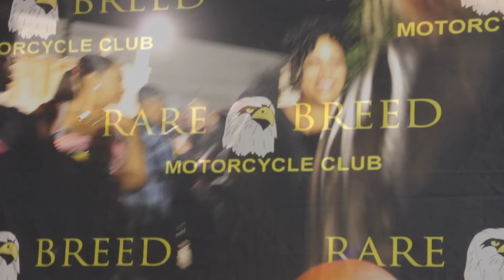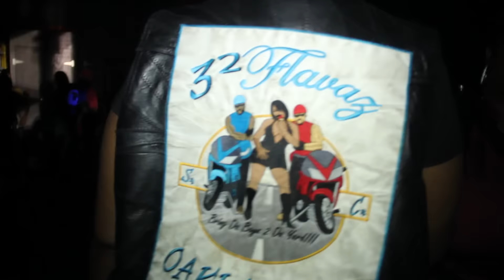2015 DIRTY BIRDS RARE BREED WEEKEND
2015 DIRTY BIRDS ANNUAL RARE BREED WEEKEND SPECIAL THANKS TO ALL THAT CAME OUT AND MADE IT HAPPEN.  THIS IS A GETLOADEDTV PRODUCTION.